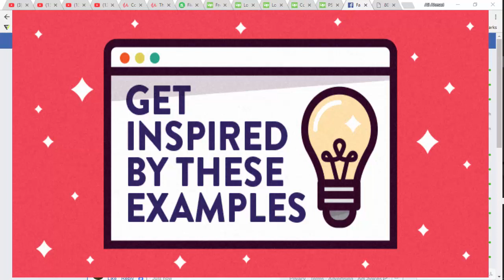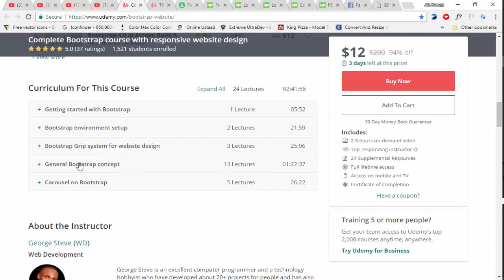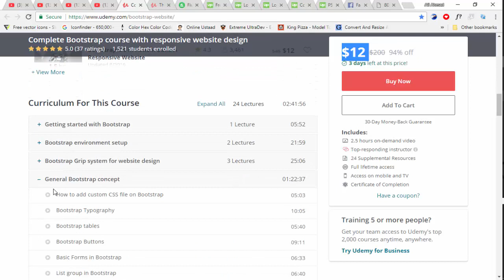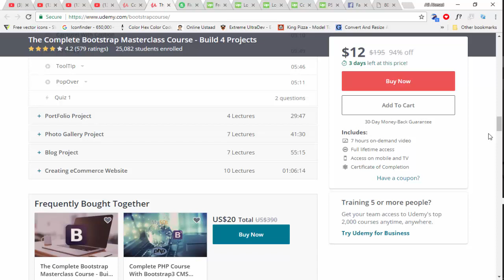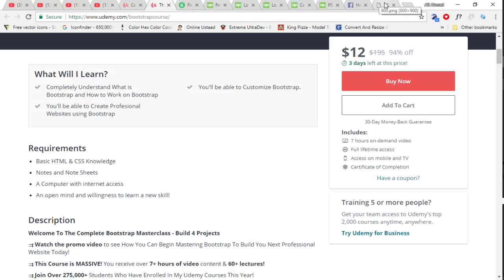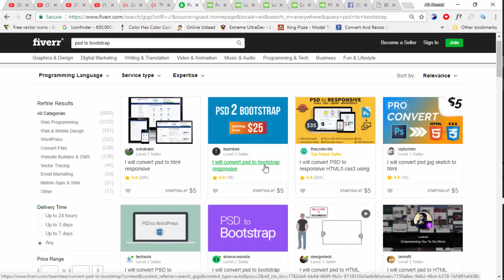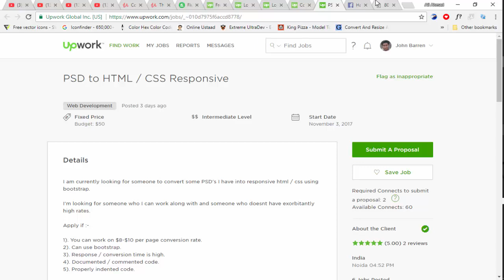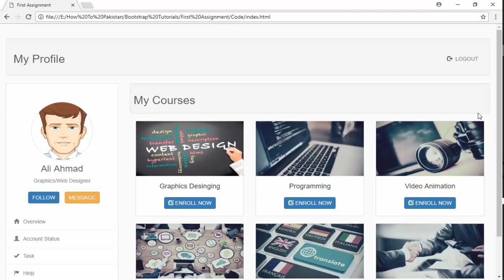First Assignment of Bootstrap Tutorials for Beginner in Urdu/Hindi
Hello Friends,

Welcome to How to Pakistan YouTube Channel.This video is all about your first assignment of bootstrap tutorials for beginners in Urdu/Hindi .

I have explained all the important concepts related to this course and also explained how you can get benefit if you learn this web designing or bootstrap as well as i have mentioned the last date to get my help.

Must watch these lectures before starting this assignment.

After this assignment, you will have strong grip on these concepts.